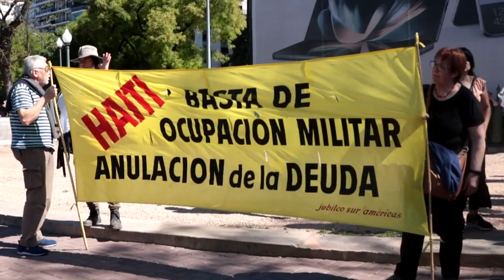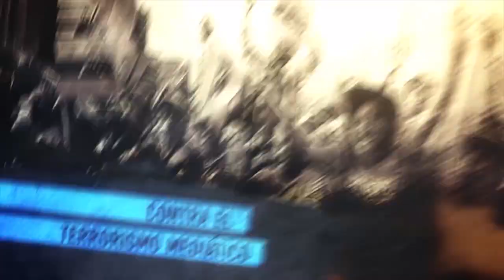Buenos Aires. Marcharon a la embajada de EE UU contra la intervención extranjera en Haití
Argentina. Una importante movilización de repudio a cualquier forma de intervención yanqui en Haití, llegó hasta las puertas de la embajada de EE.UU en Buenos Aires. “No a la intervención yanqui en Haití”, gritó desde el micrófono Beverly Keene, del Comite Argentino por el fin de la ocupación de Haití, y numerosxs manifestantes la ovacionaron. Es que la oradora no lo expresó en cualquier sitio de la ciudad sino frente a la embajada de EE.UU en Buenos Aires, ante una multitud que con banderas del país caribeño y pancartas contra la invasión inminente, marcharon este miércoles desde Plaza Italia.